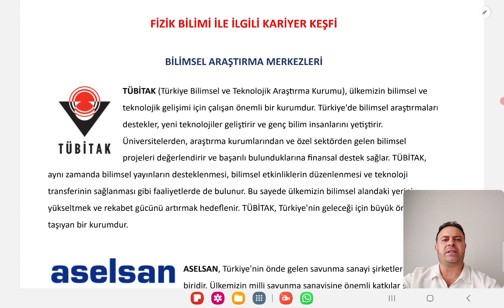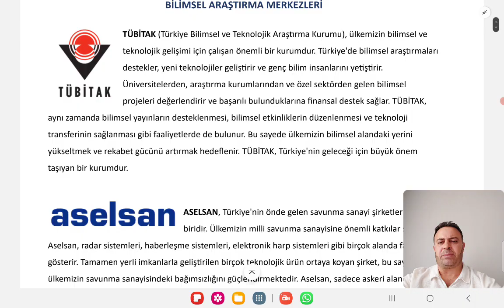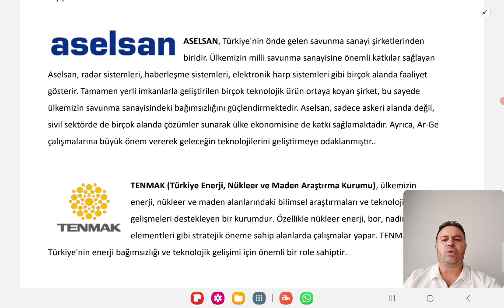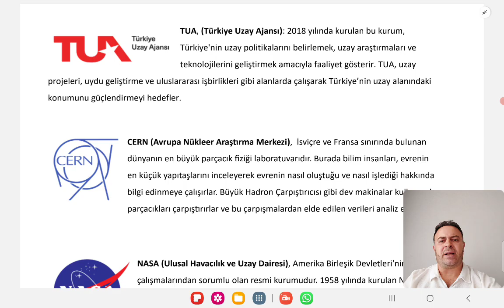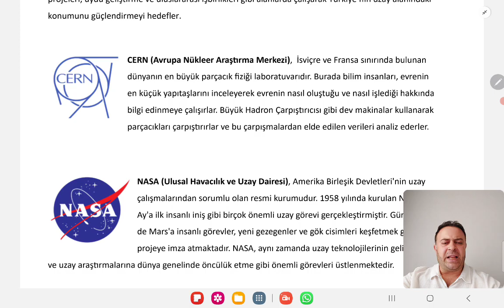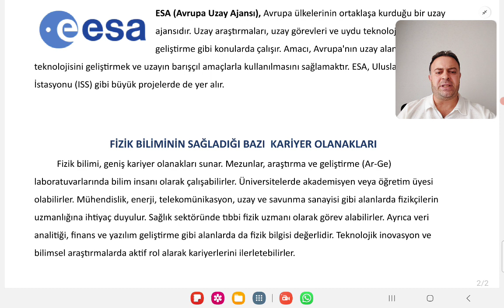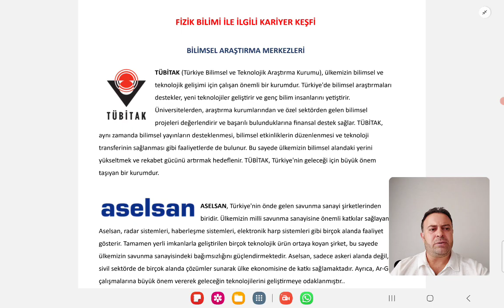FİZİK BİLİMİ İLE İLGİLİ KARİYER KEŞFİ (BİLİMSEL ARAŞTIRMA MERKEZLERİ)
PDF için

Öğretmeninizin rehberliğinde gruplar oluşturunuz. Grup arkadaşlarınızla Türkiye’de veya diğer ülkelerde bulunan bir bilimsel araştırma merkezini fikir birliğiyle belirleyiniz. Diğer gruplar ile aynı bilimsel araştırma merkezini belirlemediğinizden emin olunuz. Belirlediğiniz bilimsel araştırma merkezinde fizik bilimi ile ilişkili çalışmalara yönelik merak ettiğiniz konular ve meslekler hakkında araştırma yapınız. Araştırma yaptığınız kaynakların güvenilir olmasına özen gösteriniz. Araştırmalarınızı kaynak bilgisiyle düzenleyiniz.